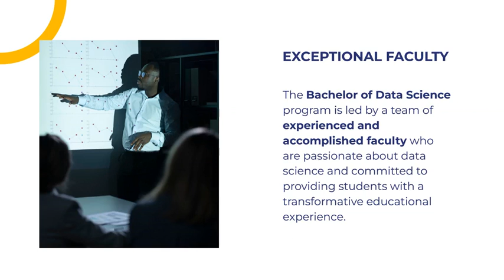Bachelor Of Data Science